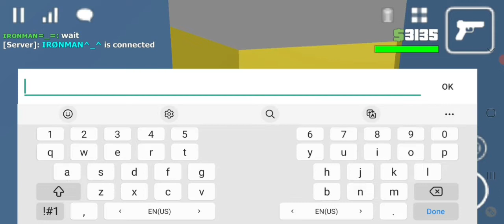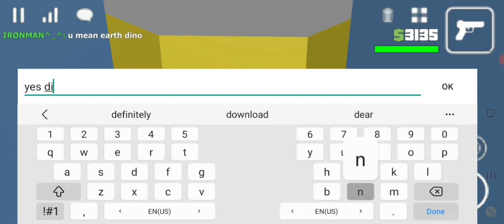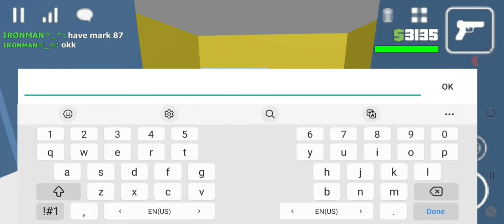I FOUND MY ALTERNATIVE MULTIVERSE IRONMAN IN CUBIC SANDBOX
IN CUBICA CITY IN CUBIC SANDBOX I THOUGHT I WAS THE ONLY ONE IRONMAN BUT SUDDENLY I MEET MY ALTERNATIVE FROM MULTIVERSE IN CUBIC SANDBOX.I HOPE LOL's ALTERNATIVE RETURN SOON LIKE MY ONE.SO NEXT TIME I WILL TRAVEL TO MULTIVERSE.